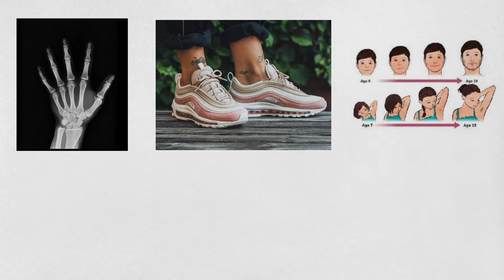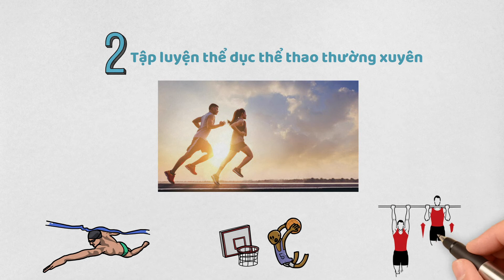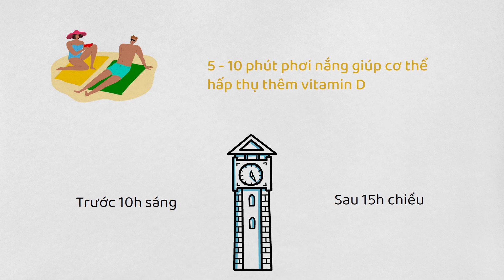Top 3 dấu hiệu ngừng phát triển chiều cao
Dấu hiệu ngừng phát triển chiều cao?

Trước khi chiều cao "dậm chân tại chỗ", cơ thể sẽ phát ra các tín hiệu SOS ngầm cảnh báo. Tín hiệu phát ra, nhưng liệu bạn có thể nhận biết và nhanh chóng nắm bắt cơ hội cuối cùng để cải thiện chiều cao?

Hãy cùng Làm sao để cao tìm hiểu ngay trong phần video giải đáp bên dưới nhé!

00:00 Introduction
00:27 1. Chiều dài xương tăng chậm
00:50 2. Size giày không đổi
01:12 3. Các đặc điểm sinh lý